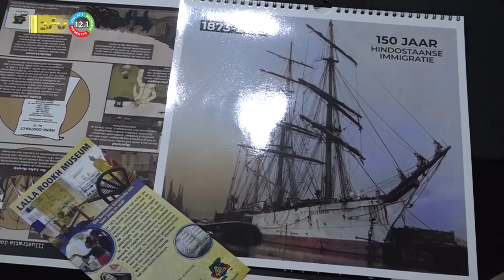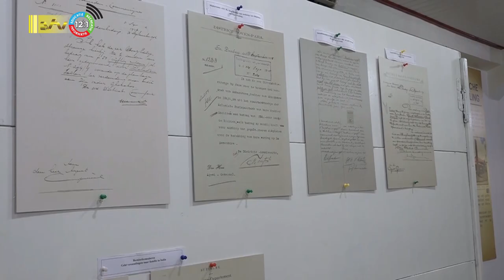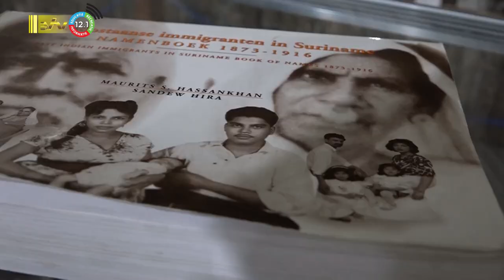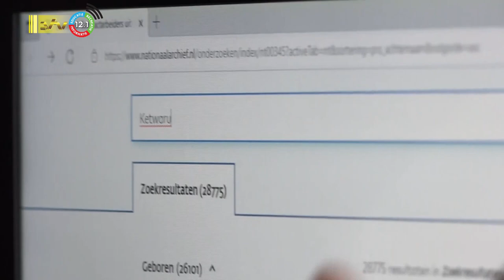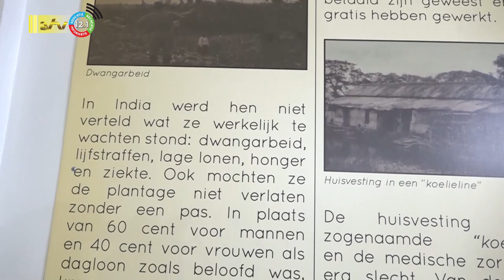29 05 2023 Uitgelicht: 150 jaar Hindostaanse Immigratie - Geschiedenis